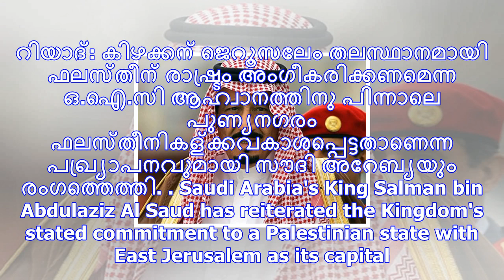കിഴക്കന്‍ ജെറുസലേം പലസ്തീന് അവകാശപ്പെട്ടതെന്ന് സൗദി രാജാവും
റിയാദ്: കിഴക്കന്‍ ജെറൂസലേം തലസ്ഥാനമായി ഫലസ്തീന്‍ രാഷ്ട്രം അംഗീകരിക്കണമെന്ന ഒ.ഐ.സി ആഹ്വാനത്തിനു പിന്ന...